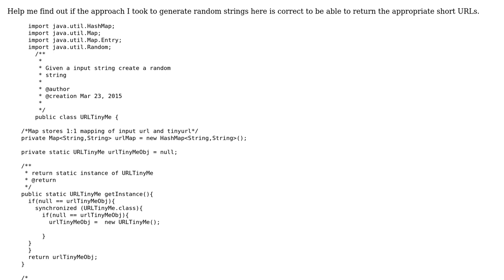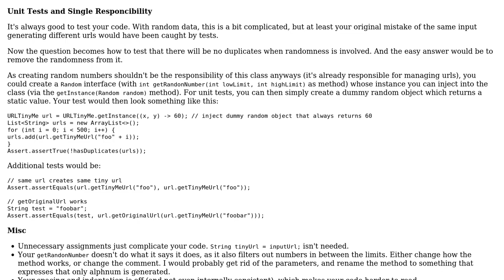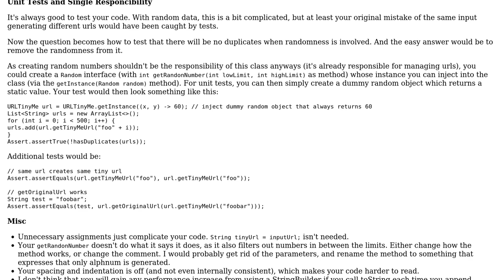Code Review: Java class that generates a short URL string for an input string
With thanks & praise to God, and with thanks to the many people who have made this project possible! | Content (except music & images) licensed under CC BY-SA | Music | Images & others | With thanks to user tim user Ajo Paul and the Stack Exchange Network Trademarks are property of their respective owners. You are responsible for your own actions.